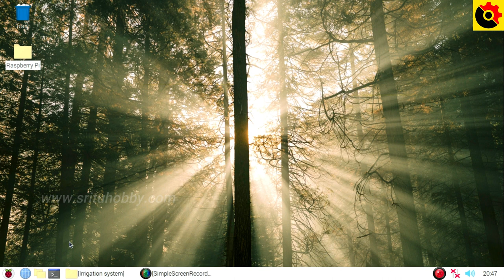How to make an irrigation monitoring system with Raspberry Pi board | Raspberry Pi Projects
In this video, we will learn how to make an irrigation monitoring system with a Raspberry Pi board. For that, I mainly used a soil moisture sensor. Also, we can get the soil moisture values through this sensor and we can make a decision using these values.

1.Raspberry Pi board
9.GPIO Extension board x 1 --
10.GPIO Ribbon cable x 1 --
11.Mini water pump --
12.Mini water pipe

1.Raspberry Pi board
2.Soil moisture sensor x 1
3.Relay module x 1
4.LCD screen x 1
5.I2C module x 1
6.JMale to Female Jumper wires x 7
7.Male to Male jumper wires x 11
8.Breadboard x 1
9.GPIO Extension board x 1
10.GPIO Ribbon cable x 1
11.Mini water pump
12.Mini water pipe